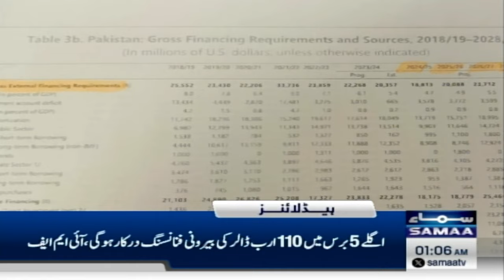Samaa News Headlines 01 AM | PTI Announces Protest at D-Chowk on October 15 | 12 Oct 2024 | SAMAA TV